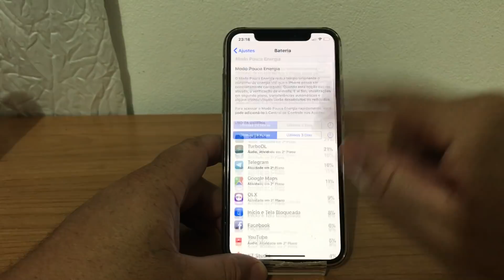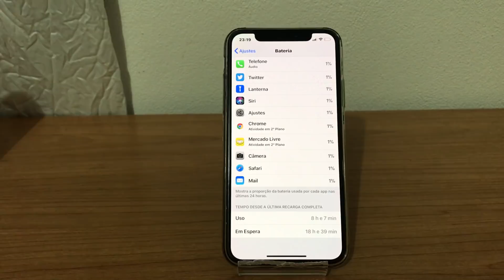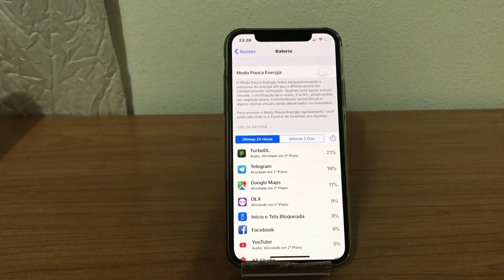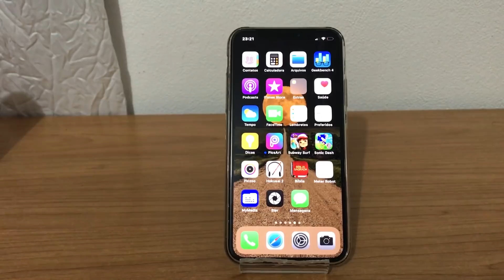IOS 11.2.5 BETA 2 teste de bateria (resultado)